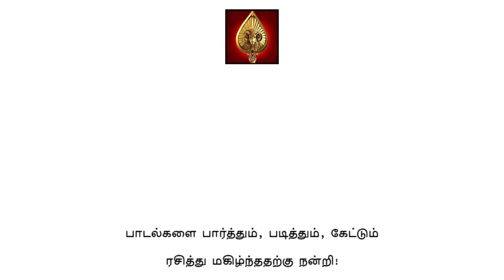ANIMAL - JAMAL KUDU | Video song With Tamil Lyrics | Saif Zohan | Bobby Deol/Abrar's Entry Song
Tamil  Lyrics  Meaning
ஓ கருங்கண் அழகு, உன் கொடுமையால் என் இதயத்தை உடைக்காதே,
நீ என்னை விட்டு சென்றாய், நான் மஜ்னு போல அலைந்து திரிபவனாக மாறினேன்.
இப்போது அழகு பிரகாசிக்கட்டும், ஒளிரட்டும்.
அழகு பிரகாசிக்கட்டும் பிரகாசிக்கட்டும்.
அழகு பிரகாசிக்கட்டும் அது பிரகாசிக்கட்டும், பிரகாசிக்கட்டும்,
உங்கள் அழகு பிரகாசிக்க அனுமதிக்கவும்; அதை பிரகாசிக்க அனுமதிக்கவும்.